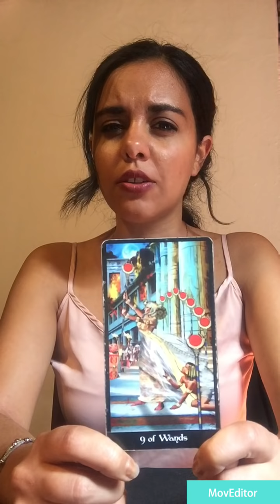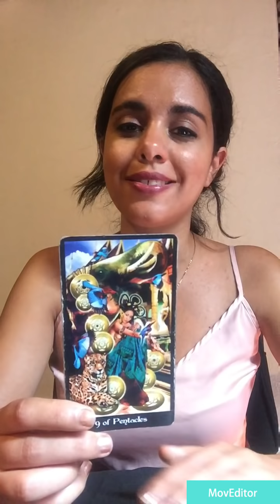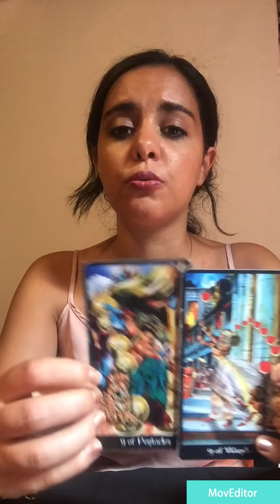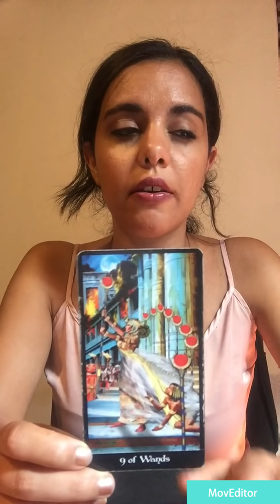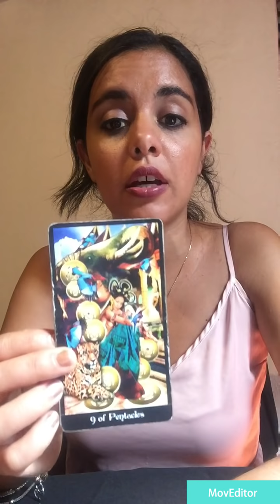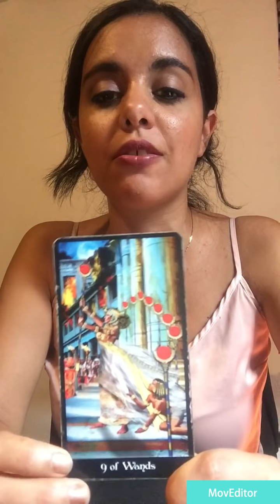Alert ! - Pisces Mid August 2018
Part 1 - Sunrise / Part 2 - Sunset